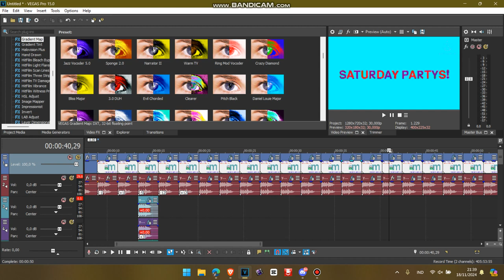How to Make ClearerChorded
Effect by: @TheNewAnimaniacsFan2001